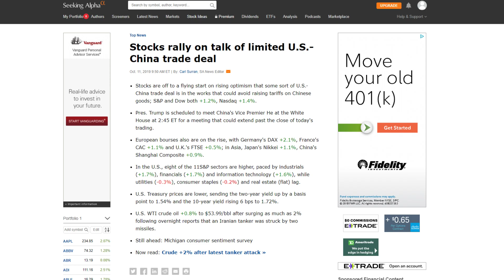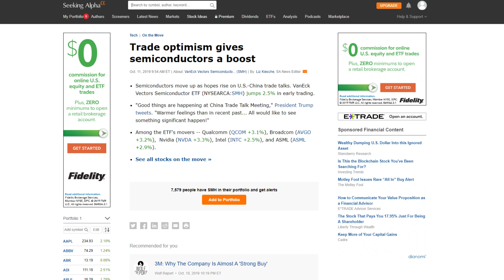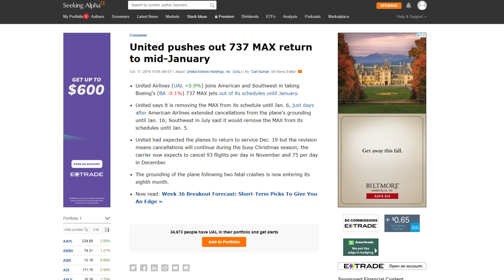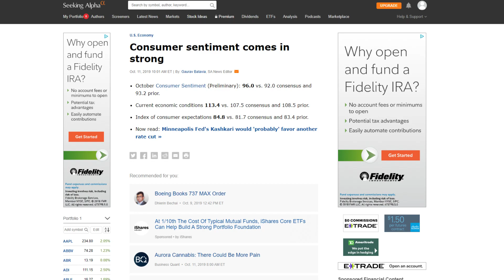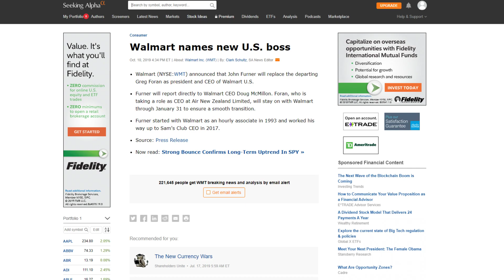Potential US-China Trade Deal Coming Today!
I can not wait to see if we get some deal out of this whatever the deal might be!